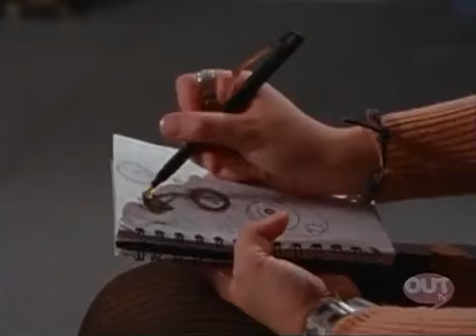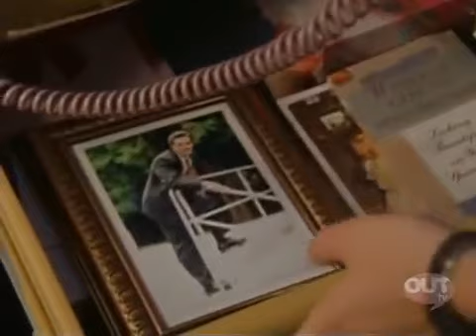Breaker High Episode 26 A Funny Thing Happened on the Way to the Post Office